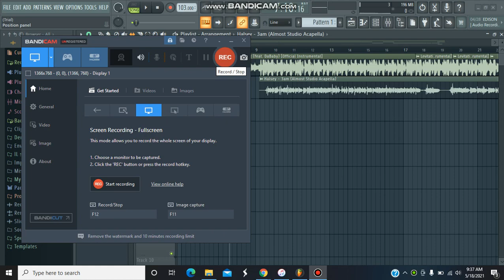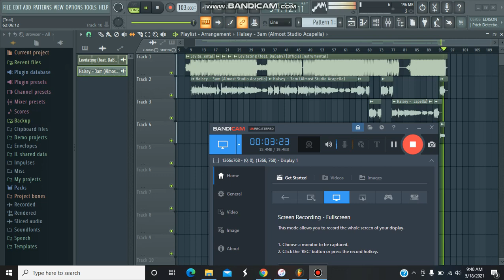3AM x Levitating *Mashup* (Dua Lipa x Halsey)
3AM - Halsey (Acapella)

Programs Used:
FL Studio